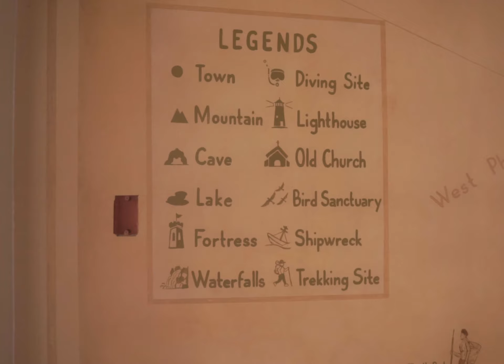Meeting Spot Travel and Tours is where Adventure, Art and Culture Meets!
Come visit us at our main office in Puerto Princesa! Let's chat about your upcoming adventure—whether it's trekking, seaplane tours, or other travel experiences around Palawan, we've got you covered!